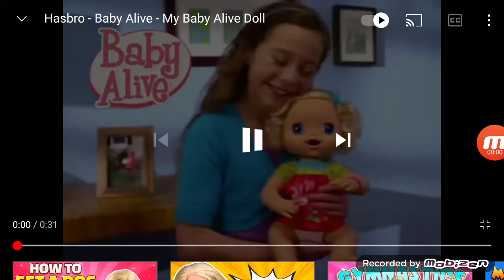Baby Alive "My Baby Alive" (2010) commercial